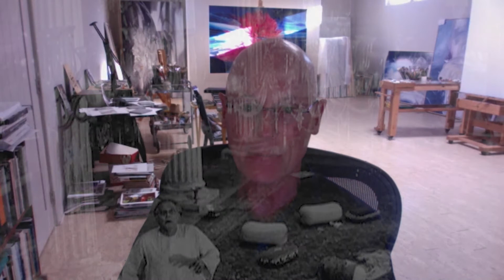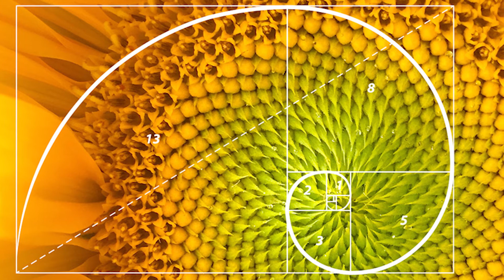Artist Madison Cawein Talks about his latest body of work, Empyrean.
WheelHouse Art's Daniel Pfalzgraf interviews Santa Fe, NM based artist Madison Cawein about his latest body of work titled "Empyrean" on view at WheelHouse Art September 24 - November 13, 2021.

Madison Cawein is a spiritual realist. While many artists working in realism seek to faithfully reproduce how they see the world, Cawein's work elevates universal and spiritual truths found in reality. Cawein has used his photographic skills for years to create source material for his paintings. Empyrean, however, raises the artist’s photographs from source material to finished artwork, offering viewers the rare opportunity to see as the artist sees.

WheelHouse Art was established in 1990 as B. Deemer Gallery in Louisville, Kentucky. In 2021, the gallery was rebranded as WheelHouse Art when it was purchased by Daniel Pfalzgraf. WheelHouse Art represents and exhibits the work of more than 40 living artists and provides other art related services such as custom picture framing, art crating and shipping, and art installation among others.

You can visit WheelHouse Art at 2650 Frankfort Avenue, Louisville, KY 40206